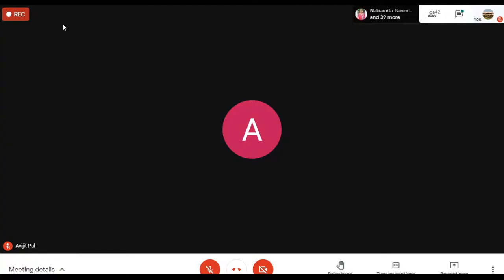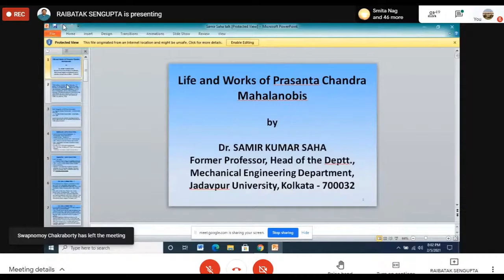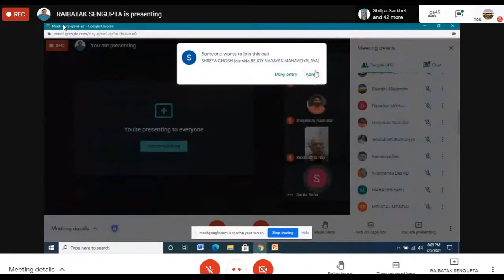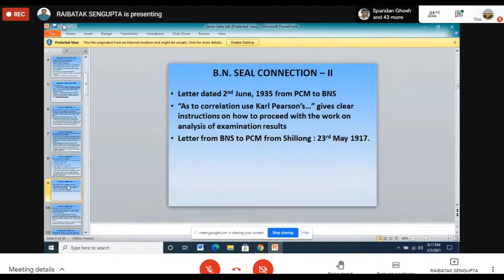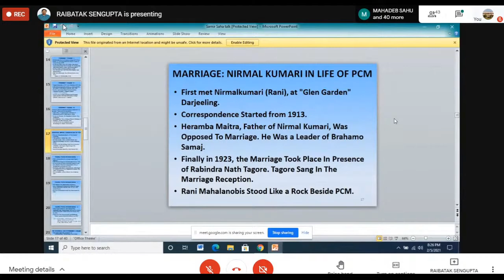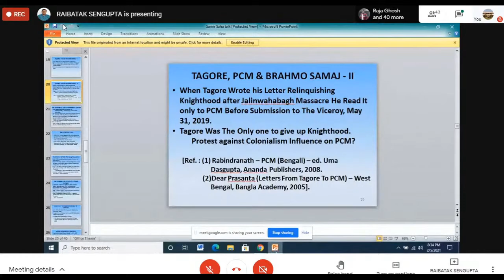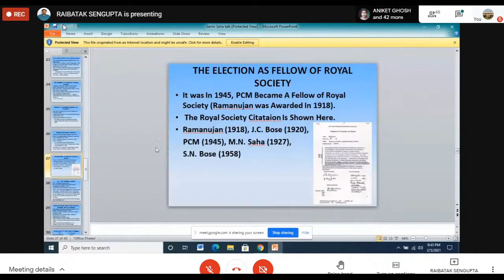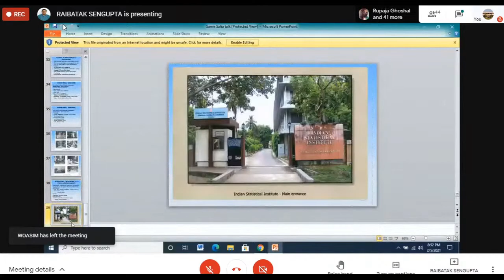PC Mahalanobis - Life and Times | By Prof. Samir Kumar Saha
Department of Mathematics, Bejoy Narayan Mahavidyalaya, in collaboration with Department of Mathematics, Balagarh Bijoy Krishna Mahavidyalaya, organized a one-day International Webinar titled 'The Life and Works of P.C. Mahalanobis' on 5th February, 2021. Prof. Samir Kumar Saha, former Professor and HoD, Department of Mechanical Engineering, delivered a lecture on this webinar on P.C.Mahalanobis.